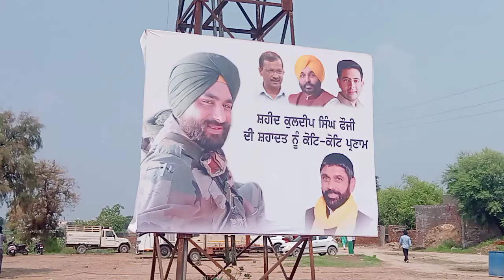CM bhagwantman singh Shahid Kuldeep Singh antim pahunch rahe hain